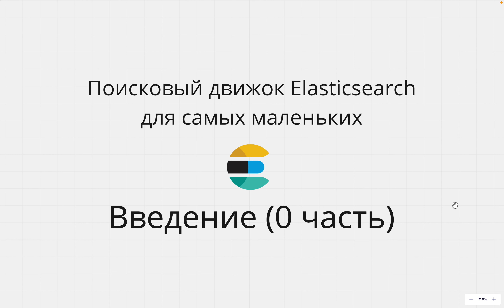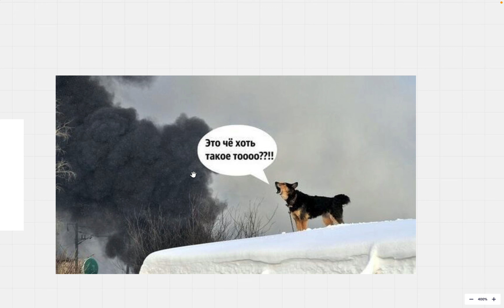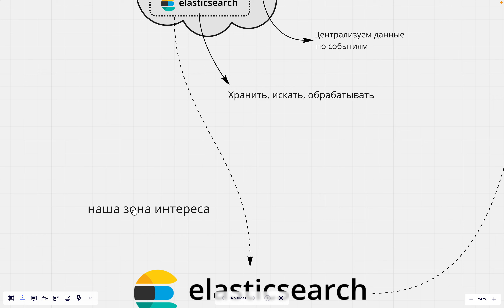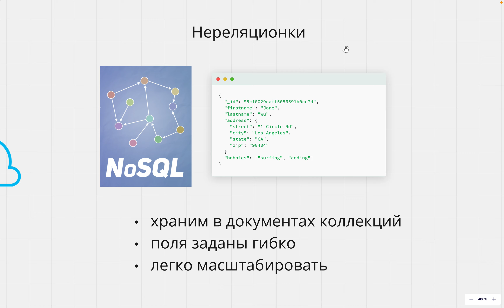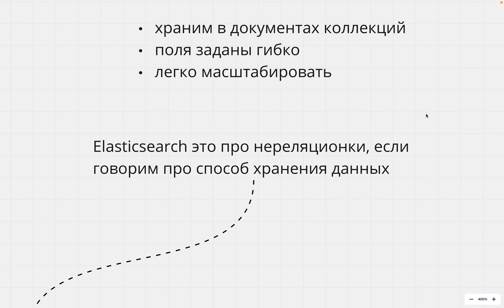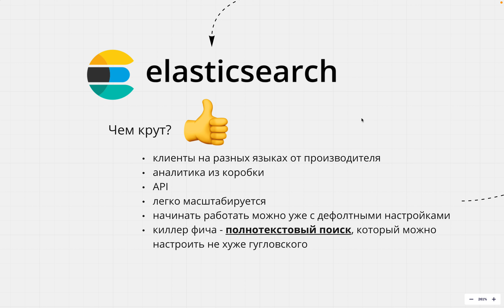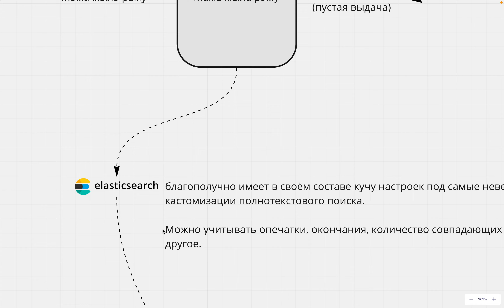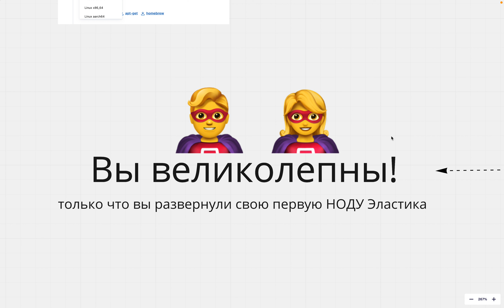ELASTICSEARCH ДЛЯ САМЫХ МАЛЕНЬКИХ PYTHON-РАЗРАБОТЧИКОВ. ВВЕДЕНИЕ (ЧАСТЬ 0).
Всем привет! Сегодня начинаю рассказ про один из крутецких поисковых движков Elasticsearch.

0:00 Вступление
0:30 Что такое поисковый движок?
1:30 Состав Elastic Stack
3:02 Вспоминаем про базы данных
9:22 Чем крут Elastic Search?
12:10 Подробнее про полнотекстовый поиск
15:41 Как развернуть Elastic на локальной машине
17:25 Заключение